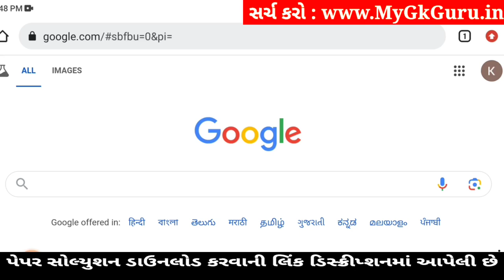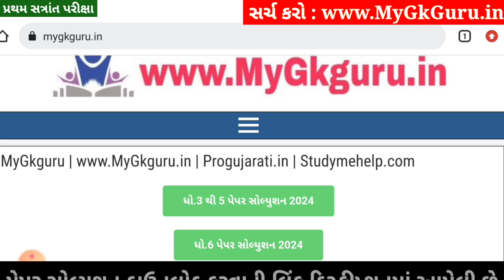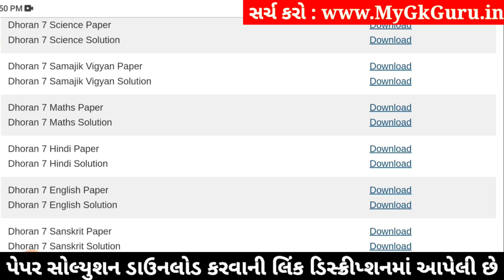💥 Std 7 English Paper Solution 2024 80 Marks, Dhoran 7 English Paper Solution 2024 STD 7, 18 October